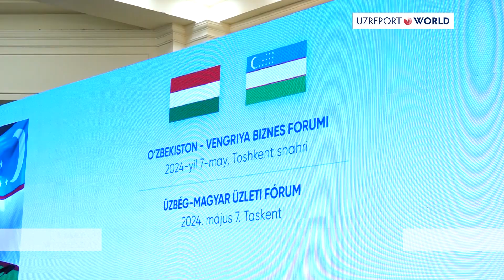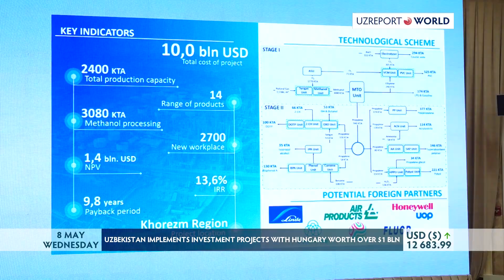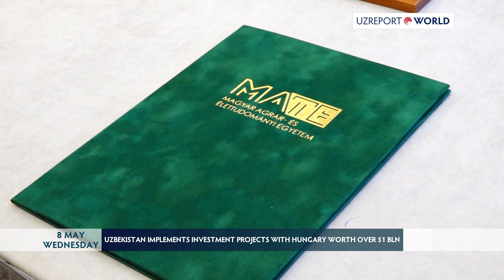UZBEKISTAN IMPLEMENTS INVESTMENT PROJECTS WITH HUNGARY WORTH OVER $1 BLN